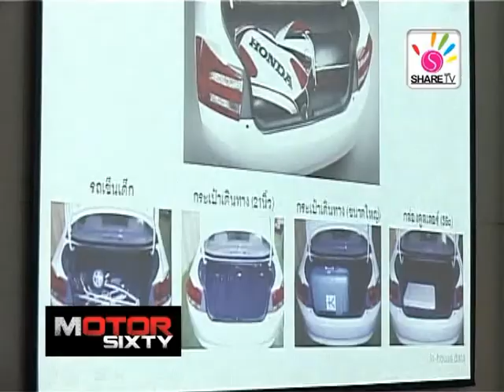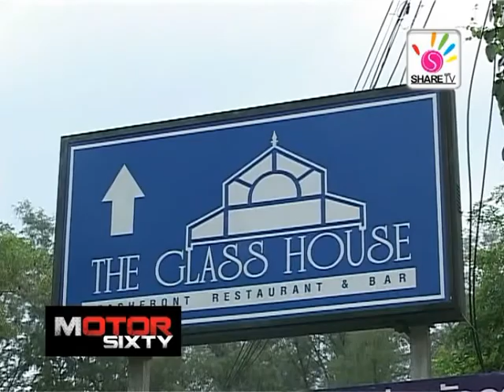2012 Honda City CNG Group Test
2012 Honda City CNG Group Test